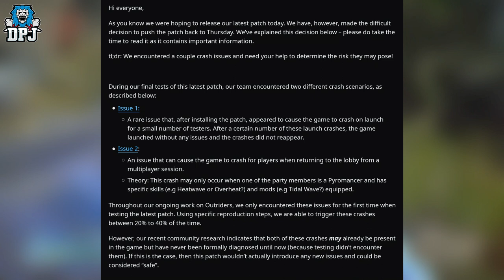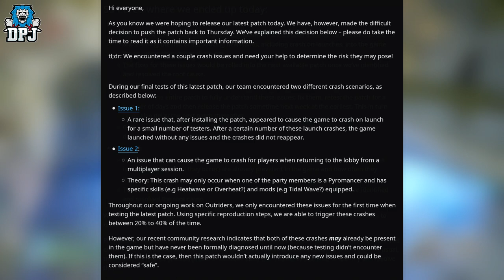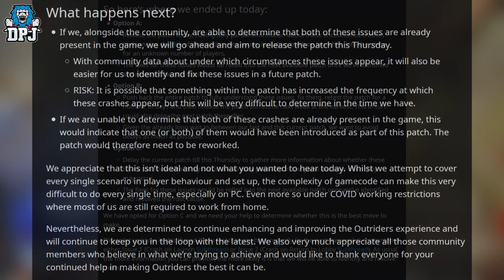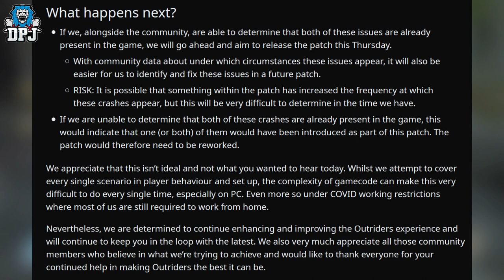OUTRIDERS NEW UPDATE DELAYED - New BIG PATCH Delayed - All Details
The Outriders patch which buffs many classes has been delayed.